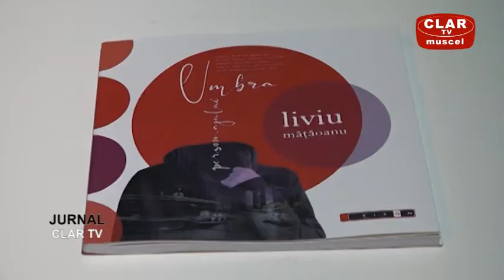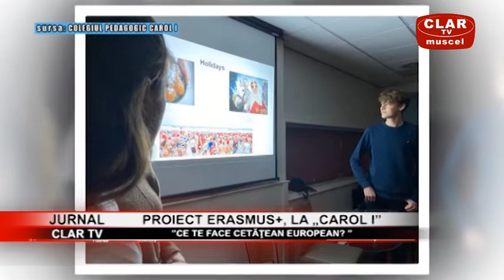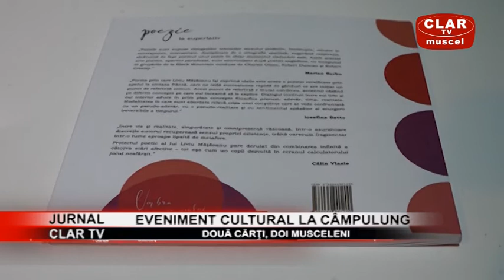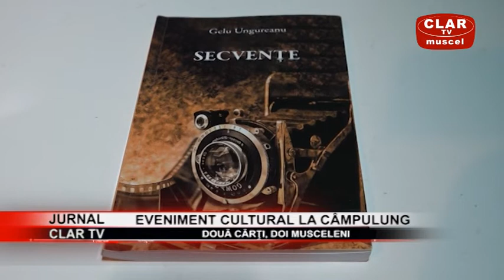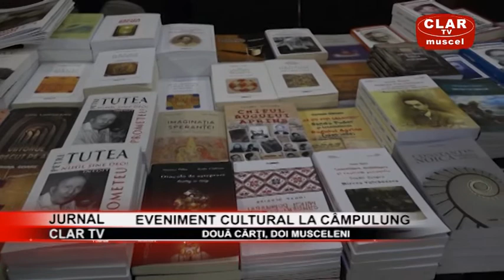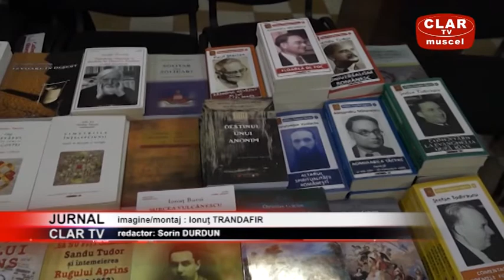jurnal clar tv 31 01 2020